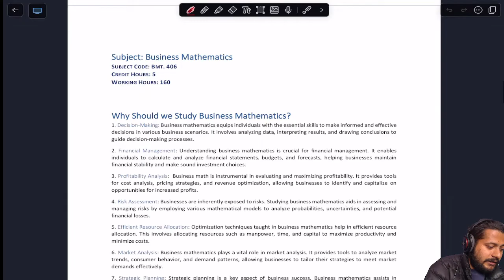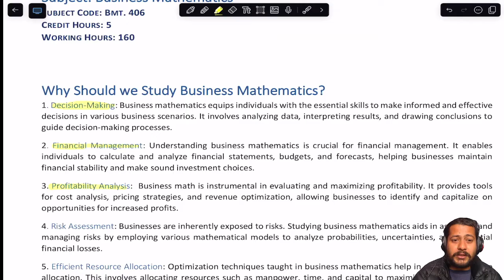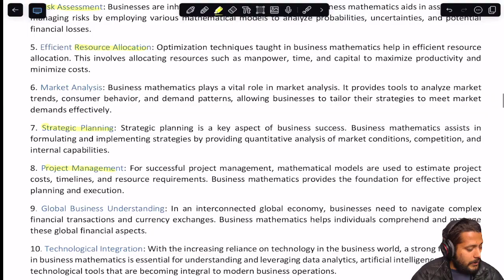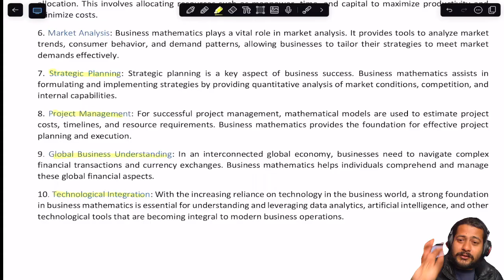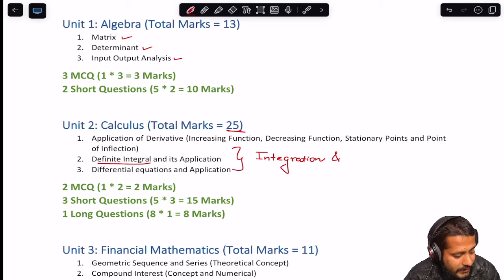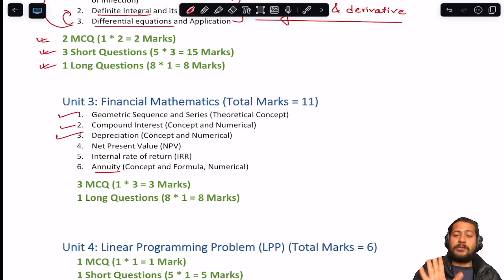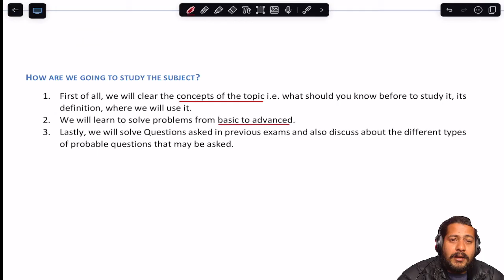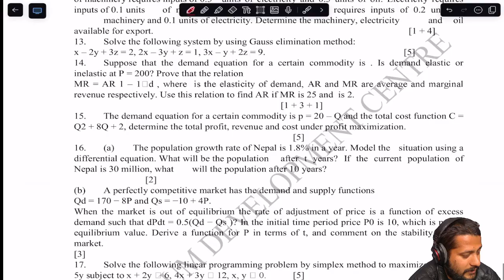Day 1 Syllabus Introduction | Grade 12 Business Math | NEB Business Math | Class 12 Business Math